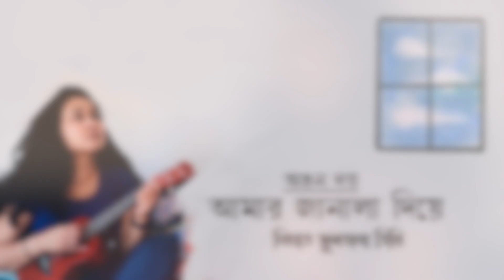আমার জানলা দিয়ে | Amar Janla Diye | Anjan Dutta I Cover | Nighat Sultana Tithi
বহুদিন ধরে খুক খুক কাশিতে ভুগে গুনগুনটাও হয়ে উঠছে না। এখন কাশি বন্ধ, অচর্চিত জং ধরা গলায় গান হবে কি না ভাবতে ভাবতে এই গানটা বের হয়ে এলো, গলা থেকে না প্রাণ থেকে সেটাই ভাবছি :)
Cover photo: Tareq Nurul Hasan
- Ukulele Song: 11